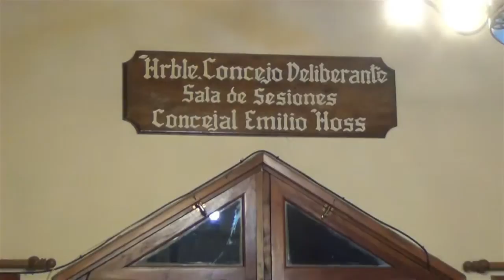SERGIO QUIROGA ULTIMAS SESIONES